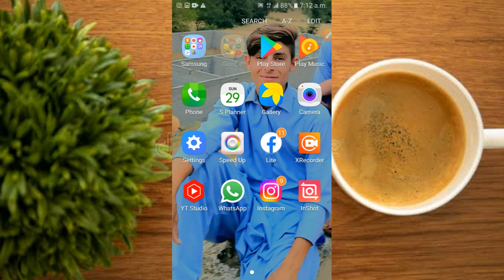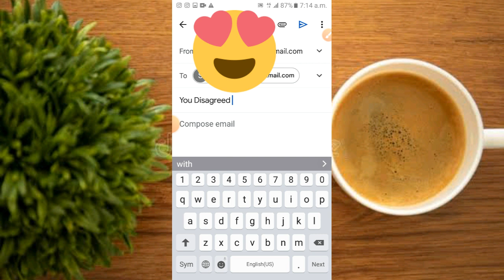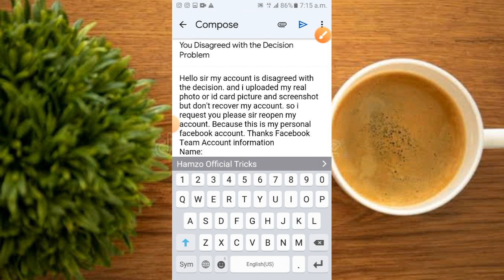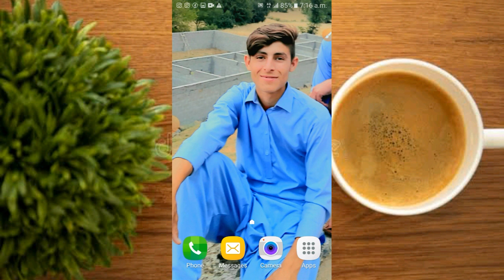You Disagreed With The Decision Facebook Problem | 30 Days Left To Disagreed With The Decision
You Disagreed With The Decision Facebook Problem | 30 Days Left To Disagreed With The Decision | @hamzoofficial

You disagreed with the decision facebook | 30 days left to disagreed with the decision

Subject:

You disagreed with the decision Problem

Appeal:👇👇👇

Hello Facebook Review Team, Sir My Facebook Account is Suspended.I Submit My Suspended Facebook Account Recovery Appeal. But I Received No Response From Facebook Team. Now Sir fews Days is Completed. Sir My Facebook Suspended Account Faced you disagreed with the decision You Account Will Be Permanent Disabled. Sir Please I Request To Please Solve My Problem As Soon As Possible.
Account information

 facebook problem solved 2021 account will disable within 30 days you disagreed with the decision facebook problem 2021 you disagreed with the decision facebook solution you disagreed with the decision 2022 30 days left to disagree with the decision Facebook disagree with decision how long How to recover disagree Facebook account Facebook disagree with Decision age it usually takes us just over a day to review your information. check back here. You have 30 days to request a review Facebook decision How to appeal a Facebook Team